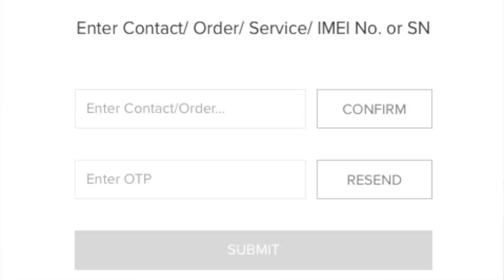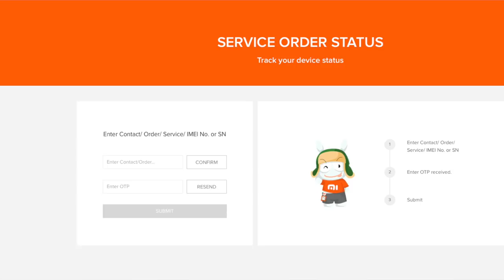XIAOMI Service Tracking | MI Service Tracking 2018 | MI 2018 Gift By Raahkesh Chauhan !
🙏 Namashkar Fellows 🙏

Iss video mai aapse baat karne wala hoon Xiaomi ke new feature service tracking ke baare main !! Isske through aap apne device ko track kar paaynge or hassfree service use kr paaynge!! Ayye dekhte hain kaise. ?

Camera : Canon 80D
Mic : Snowball White/Clip Mic
Editor : Final Cut Pro X
Laptop : MacBook Pro
Sound Editor : Audacity

Namaskar Fellows 🙏